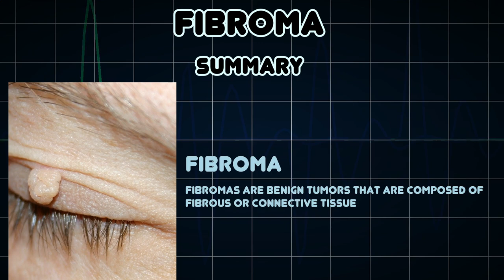Fibroma (Medical Condition)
Symptoms, risk factors and treatments of Fibroma (Medical Condition)

Fibromas are benign tumors that are composed of fibrous or connective tissue